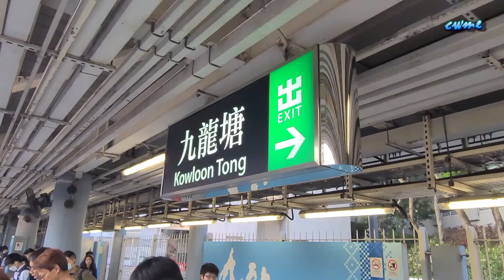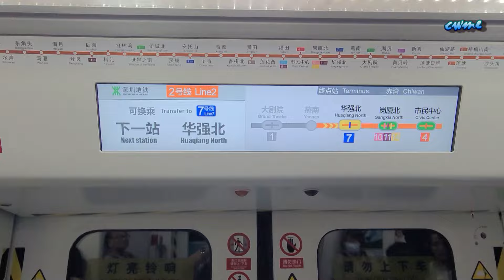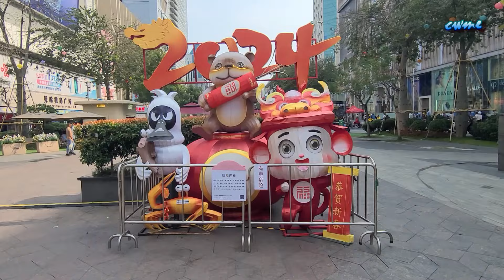[輕輕鬆鬆，深圳遊蹤] 半天遊 | 深圳華強北 中國電子第一街 | 華強電子世界 | 賽格通信市場 | 現代之窗數碼廣場 | 遠望數碼商城 | 華強北步行街 | 樂淘里 | Huaqiangbei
華強北位於廣東省深圳市福田區，最初在1980年代初，這裡還是一片荒蕪。然而，隨著深圳經濟特區的建立，華強北逐漸發展成為電子產品的集散地。最初主要是銷售簡單的電子零件，如電阻、電容、二極體等。隨著中國經濟的快速發展和國際競爭力的提升，華強北逐漸發展成為了一個國際性的電子產品市場。
Huaqiangbei is located in Futian District, Shenzhen City, Guangdong Province. In the early 1980s, it was still a deserted area. However, with the establishment of the Shenzhen Special Economic Zone, Huaqiangbei gradually developed into a distribution center for electronic products. Initially, it mainly sold simple electronic parts, such as resistors, capacitors, diodes, etc. With the rapid development of China's economy and the improvement of international competitiveness, Huaqiangbei has gradually developed into an international electronic products market.

影片內容 Contents:
00:00 前往路線 Access route
03:27 華強電子世界 Huaqiang Electronics World
08:47 賽格通信市場 SEGCOM Electronic Market
09:52 現代之窗數碼廣場 The World Digital Plaza
10:48 遠望數碼商城 Yuanwang Digital Commercial City
13:43 華強北步行街 Huaqiangbei Pedestrian Zone
15:07 樂淘里 Loto Lane